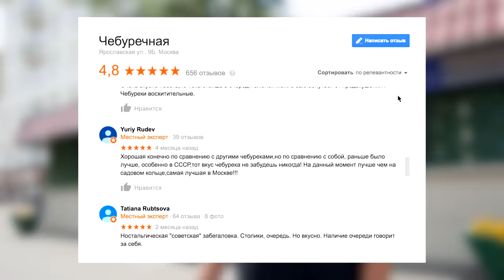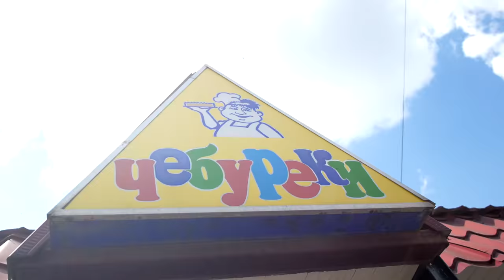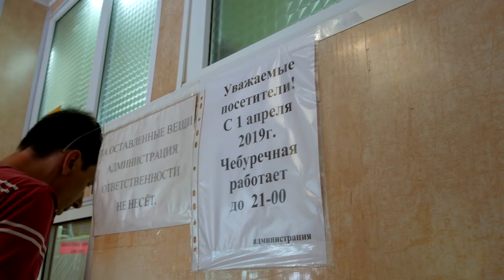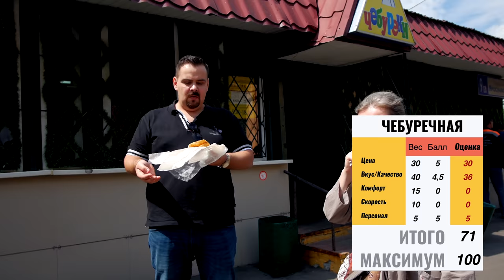ЧЕБУРЕЧНАЯ НА ВДНХ | Легендарный обзор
Я люблю чебуреки. А вы как-будто нет! Наконец настало время и я добрался до второй легенды со времен СССР - чебуречной на Ярославской улице.